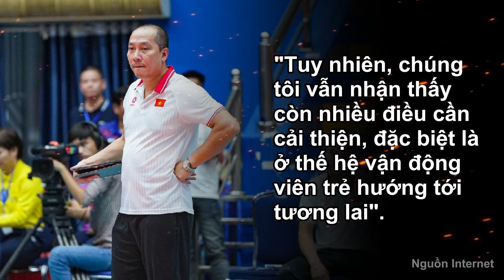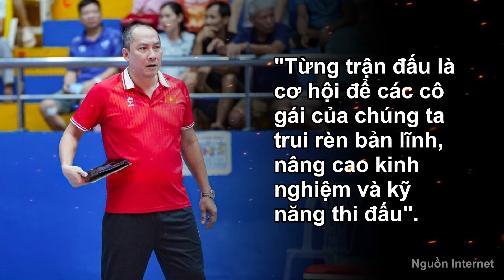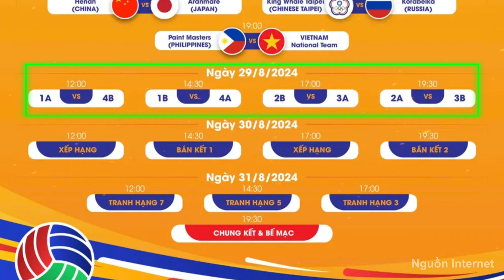🔥 Sốc: Bật mí tổng giá trị giải thưởng của giải bóng chuyền VTV Cup 2024 tại Ninh Bình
Sốc: Bật mí tổng giá trị giải thưởng của giải bóng chuyền VTV Cup 2024 tại Ninh Bình | Cập Nhật Thể Thao

Kênh Youtube chính thức cập nhật Thể thao 24h, những thông tin mới nhất về thể thao, lịch thi đấu, bảng xếp hạng và những thông tin thể thao hữu ích khác đến với người hâm mộ.

© Copyright by Cập Nhật Thể Thao